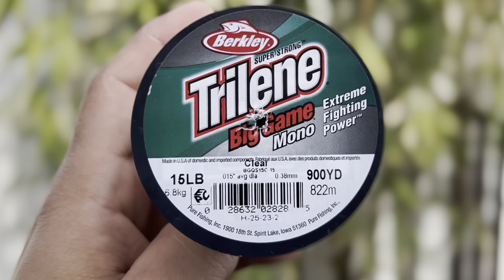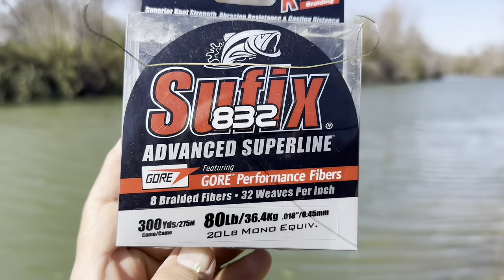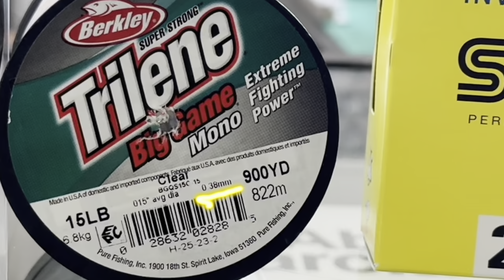[ PASO A PASO ] Líneas de Pesca para Lobina: ¿Cuál Elegir?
Exploraremos en detalle las diversas líneas de pesca para lobina, como el monofilamento, fluorocarbono y trenzada. Analizaremos las cualidades únicas de cada una para que descubras cuál se adapta mejor a tu combo de pesca. ¡No te pierdas esta guía completa para tomar la decisión correcta en tu próxima jornada de pesca! 🎣